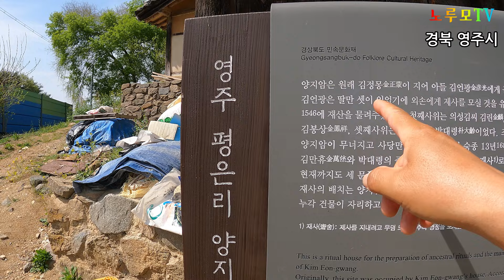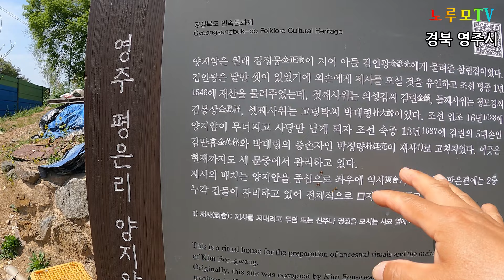텅~비어버린 마을 노인도 사라지는 시골 당신의 고향도 사라질 위기 오지산골 빈집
온통 빈집으로 뒤덮힌 산골마을의 경고를 무시한면 나라도 멸망한다 오지산골빈집 빈집 채널에 가입하여 혜택을 누려보세요.